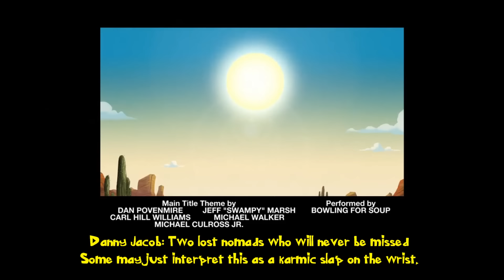Phineas and Ferb - Heck of A Day Lyrics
Heck of a Day is a song sung in the episode, "Road to Danville" by Danny Jacob as Perry and Doofenshmirtz walking in the desert trying to get back to Danville after Doofenshmirtz's Trip-to-the-Desert-inator blasted them, transporting them to the desert.